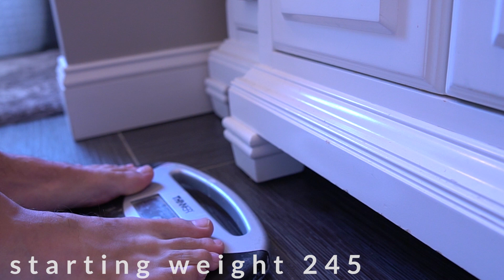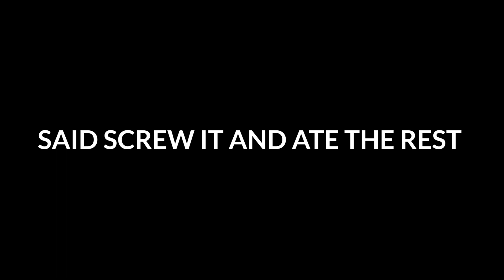EATING WHATEVER I WANT - STRONGMAN CHEAT MEAL (10,000+ calories)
Hey guys in this video I do a full day of eating and take you through my cheat day! I honestly didn't have any target in mind for calories it just happened to be over 10,000 calories which makes this an accidental 10,000 calorie challenge video ha! I'm no brian shaw, but for me this was a ton of food! I have major respect for people who do food challenge videos after doing this one. I'm starting to bulk up so I will be on a diet to gain muscle mass as of now! I was most proud of how I slammed some donuts, so maybe I'll do another video as a donut eating challenge video! Hope you enjoy.

Weight lifting shoes discount "Joey10" for position USA.

Local? Come in for a free session at the Den lionsdenelitetraining.com

SC- Szatstrength

WEBSITES:
Strength Training Content:  Szatstrength.net

Most Recommended books:
Extreme Ownership
Atomic Habits

Camera gear:
Main Camera: Sony a6500
Rig: Small Rig + Handle
Wide angle lens: sigma 16mm 1.4
Zoom lens Sony E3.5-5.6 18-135
Everyday shooter sigma 30mm 1.4
Vlogging Camera Sony a6400
Microphone Rode Video Micro / Video Mic Pro
External Mic Rode GO
Lighting: Aputure AL-M9 + Studio lighting
Bag Lowepro